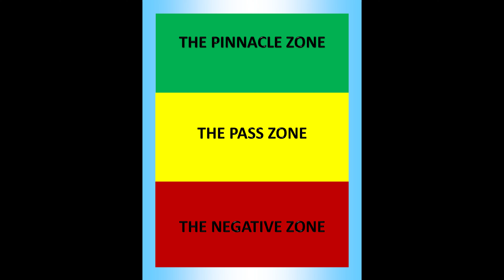The Boogeyman - Review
My non-spoiler review of The Boogeyman.

Used Songs:
Intro:
Play it Cool (feat. feat Samuel T Herring & Earl Sweatshirt) - Gangrene

Outro:
Aquamarine (feat. Michael Kiwanuka) - Danger Mouse & Black Thought